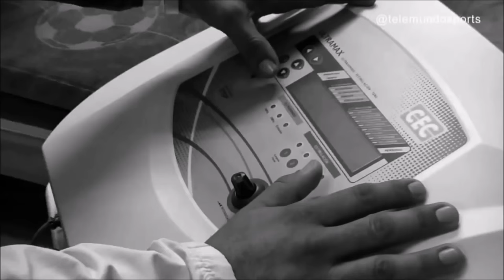Luis Montes/Skills-Goals/Chapo 2019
The Chainsmokers - Don't Let Me Down ft. Daya